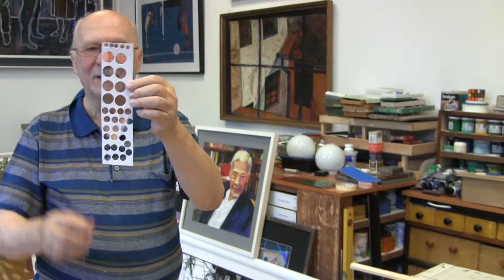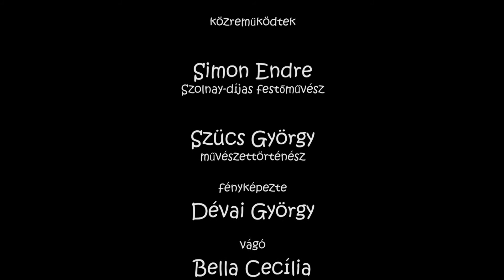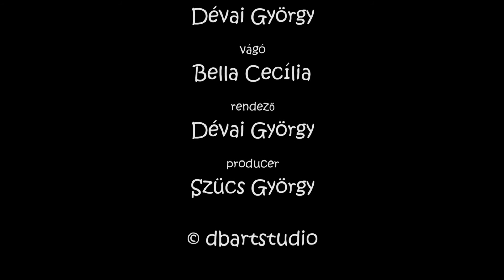Simon Endre: Madárlátta táj (egy mű születése)